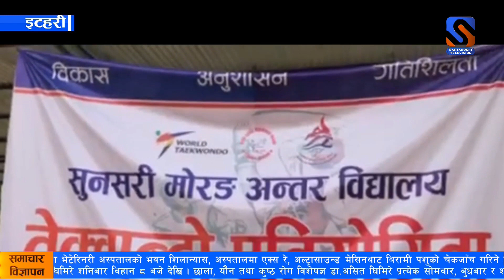बुढीगंगा तेक्वाण्दो डोजाङ इटहरीले आयोजनागरेको तेक्वादो प्रतियोगितामा बुढीगंगा तेक्वाण्दो डोजाङ प्रथम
बुढीगंगा तेक्वाण्दो डोजाङ इटहरीले आयोजना गरेको तेक्वादो प्रतियोगितामा  बुढी गंगा तेक्वाण्दो डोजाङ प्रथम भएको छ ।